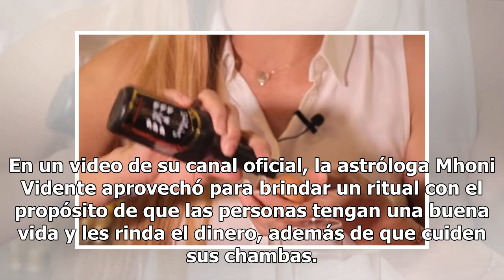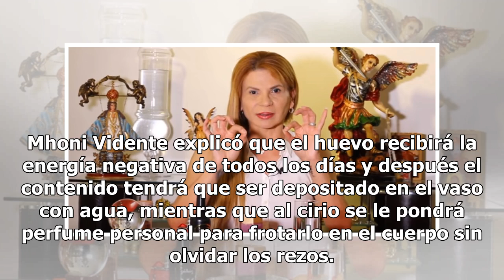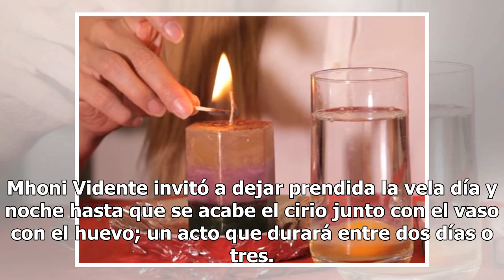Mhoni Vidente revela ritual de máxima alerta para crisis personales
Mhoni Vidente, una de las grandes astrólogas en México, está aquí para brindarte información vital con el fin de evitar las crisis personales a través de un magnífico ritual. Síguenos para conocer más del caso. En un video de su canal oficial, la astróloga Mhoni Vidente aprovechó para brindar un rit...